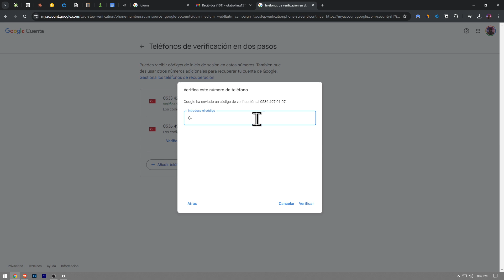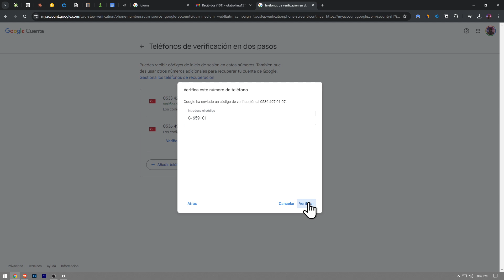Cómo Cambiar el Número de Teléfono para la Verificación de Gmail